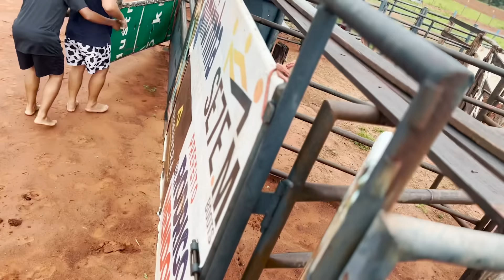OLHA o Que Esse TOURO Fez !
Nesse vídeo eu cheguei na fazenda do STARLEY Rezende e vou mostrar pra vocês todos os cavalos e boi que tem na roça dele. Estamos no encontro dos maiores cowboys do YouTube.